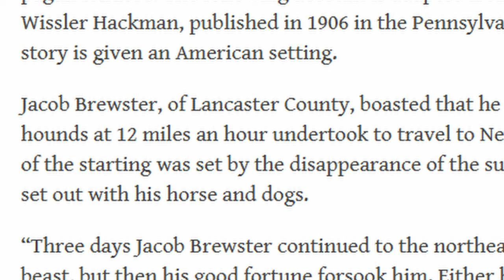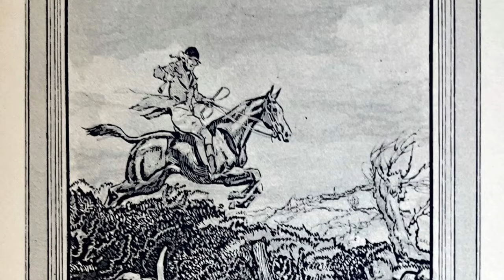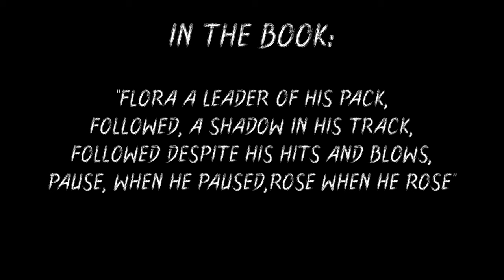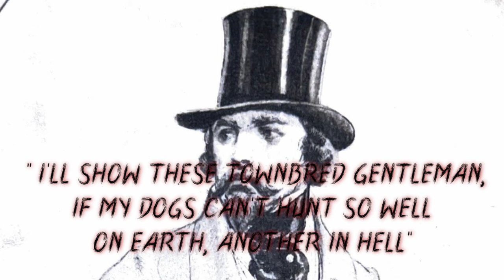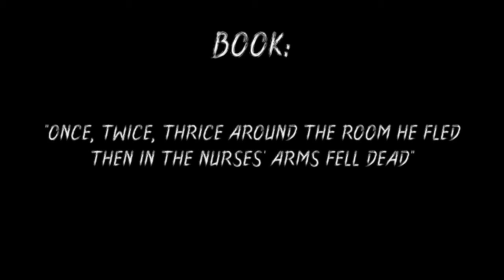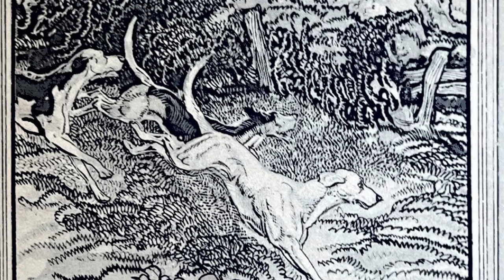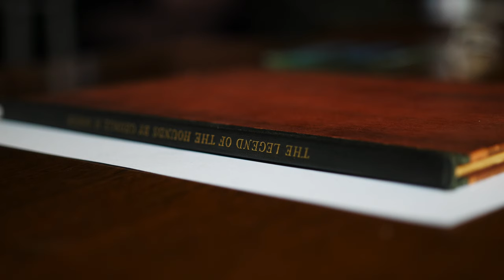Chilling Pennsylvania-Dutch Legend: The Sinister Furnace Master's Curse and His Hounds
A Look into Pennsylvania-Dutch Cultural lore on a legend based off a true person that was written into a poem in 1867. A furnace master who was cruel, a white hound, and a curse that still persists to this day in Lancaster County, Pennsylvania. A tale that tells you that you should treat others as well as animals with respect because if you go to these woods you'll hear what might happen to you if you don't. So sit back and enjoy this ghostly tale we still here in Lancaster tell every year and take the lesson from it so you don't become a Ewicher ger Yeegar.

Haunted horror stories

Haunted house horror story

Haunted places in real life

Haunted horror real story